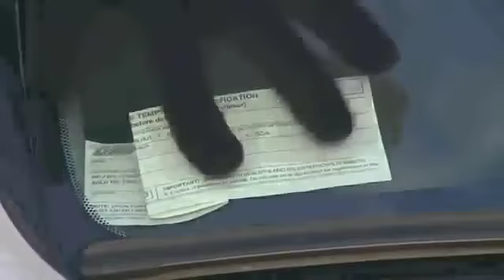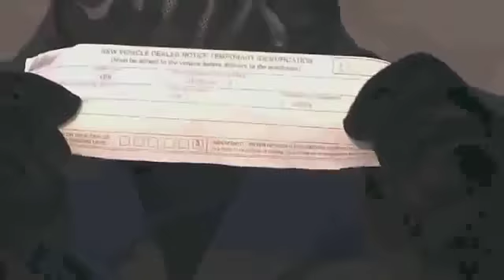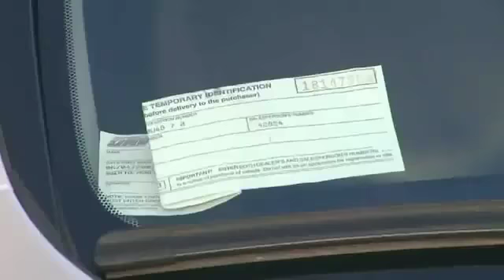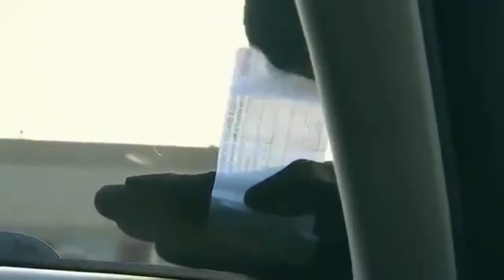10 Magic's Biggest Secrets Finally Revealed Season 1 - Episode 4 Part 1_3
10  Magic's Biggest Secrets Finally Revealed Season 1 - Episode 4 Part 1_3